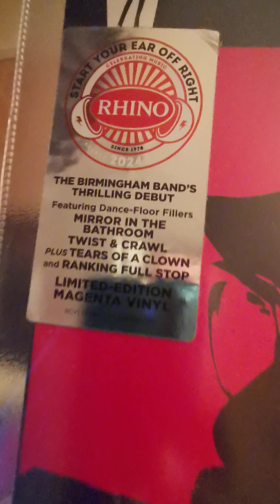the beat jackpot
The beat jackpot thebeat taken from the lp I just can't stop it